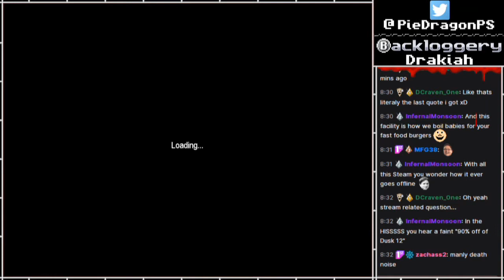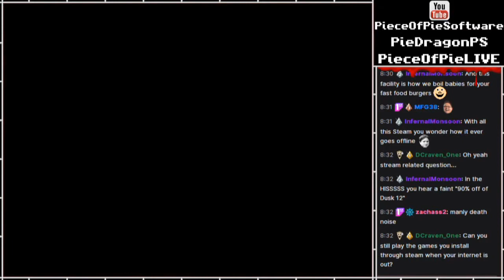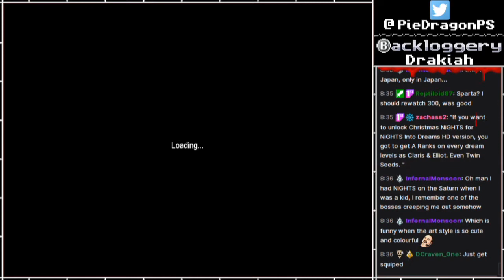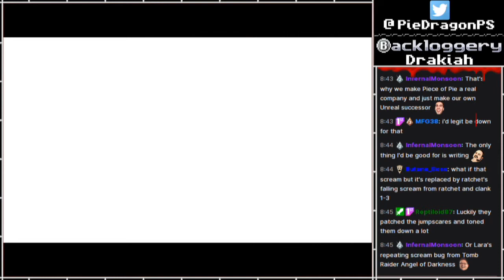PS - Penumbra: Requiem [5]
Part 5

It may not be as horror focused as the rest of the series, but this was streamed as a 2020 Hallowen special!

Archive here, in case you don't want to wait for new parts